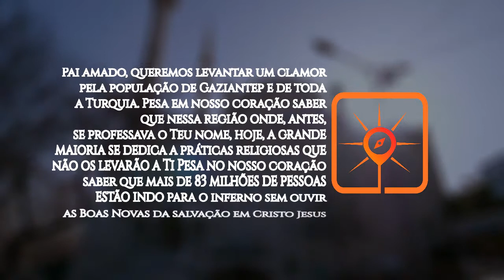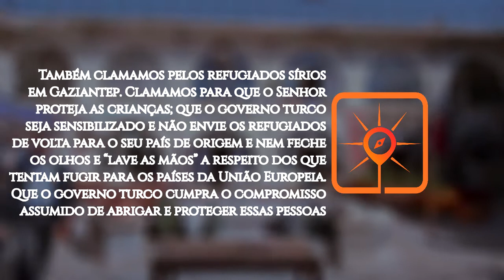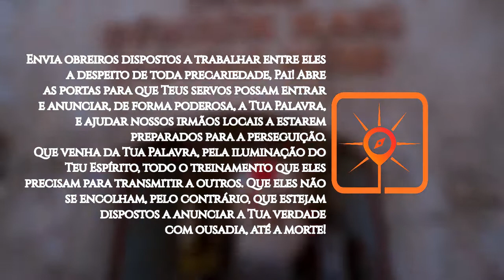Rota do Sol # 34 | GAZIANTEP, Turquia (ORAÇÃO/INTERCESSÃO PELOS POVOS MUÇULMANOS - FRONTIERS BRASIL)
► Nesta semana, vamos Orar por Gaziantep, a capital da província de mesmo nome no sudeste da Turquia, situada junto à fronteira com a Síria, a menos de 120 km de Alepo. Uma das cidades mais antigas do mundo, Gaziantep foi fundada pelos hititas, cerca de 1000 a.C. É a sexta maior cidade do país em população, com aproximadamente 1,9 milhões de habitantes.

OREMOS:

● Pai amado, queremos levantar um clamor pela população de Gaziantep e de toda a Turquia. Pesa em nosso coração saber que nessa região onde, antes, se professava o Teu nome, hoje, a grande maioria se dedica a práticas religiosas que não os levarão a Ti. Pesa no nosso coração saber que mais de 83 milhões de pessoas estão indo para o inferno sem ouvir as Boas Novas da salvação em Cristo Jesus.

● Pai, só o Senhor pode frear as ações do governo para a islamização do Estado. Sabemos que essas ações se traduzem em maior perseguição aos Teus filhos.  Misericórdia, Senhor! Muda o coração do presidente e dos demais líderes políticos da Turquia.

● Também clamamos pelos refugiados sírios em Gaziantep. Essas pessoas já sofreram tanta perseguição, mas não por crerem em Jesus. É um sofrimento vão. Abre os olhos deles, Pai! Clamamos para que o Senhor proteja as crianças; que o governo turco seja sensibilizado e não envie os refugiados de volta para o seu país de origem e nem feche os olhos e “lave as mãos” a respeito dos que tentam fugir para os países da União Europeia. Que o governo turco cumpra o compromisso assumido de abrigar e proteger essas pessoas.

● Envia obreiros dispostos a trabalhar entre eles a despeito de toda precariedade, Pai! Abre as portas para que Teus servos possam entrar e anunciar, de forma poderosa, a Tua Palavra, e ajudar nossos irmãos locais a estarem preparados para a perseguição. Que venha da Tua Palavra, pela iluminação do Teu Espírito, todo o treinamento que eles precisam para transmitir a outros. Que eles não se encolham, pelo contrário, que estejam dispostos a anunciar a Tua verdade com ousadia, até a morte!

● Clamamos por transformação na vida dos turcos e dos refugiados sírios que ali estão. Que o mundo seja impactado pelo amor que eles venham a demonstrar uns aos outros, apesar de todas as diferenças, pela ação do Espírito Santo que habitará neles!

● Pai, salva pelo menos 10% dos habitantes de Gaziantep até 2030.